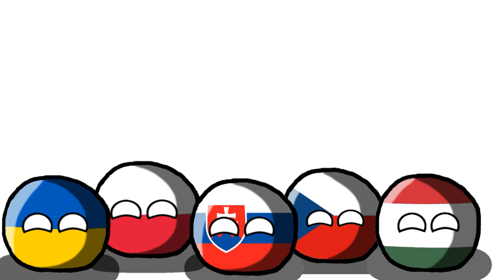Hej sokoły/Hey falcons countryballs animation